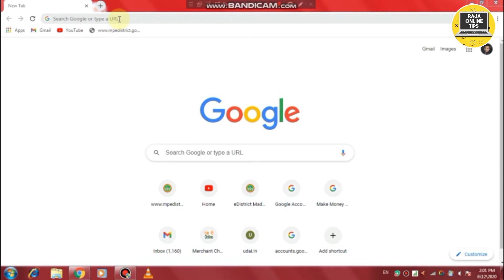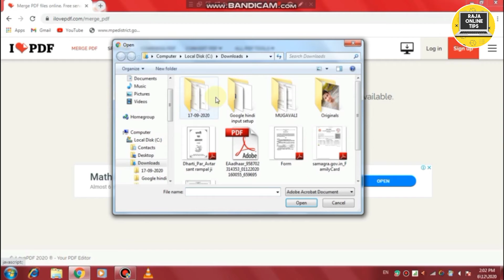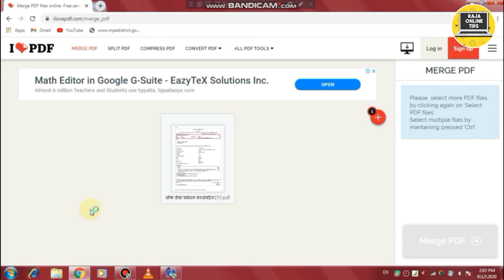How To Convert Pdf To JPG Without Using Any Software,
How To Convert Pdf To JPG Without Using Any Software | PDF TO JPG |

➤ In This Video :-  Is Video Me Maine Aapko Bataya Hai Ki app pdf se jpg file kese bna sakte hai.

PDF TO JPG | HOW TO CONVERT PDF FILE TO JPG, IMAGE | AADHAR PDF

➤ Covered Topics :-
How to Convert PDF file to JPEG, पीडीऍफ़ फाइल को JPEG फाइल में कैसे बदलते हैं , PDF file ko jpg file me convert kaise karte hain, pdf to jpg, i love pdf me pdf marge kese kre, How To Convert Pdf To JPG Without Using Any Software, how to using computer, computer me pdf kese bnaya, aadhar pdf,

▬▬▬▬ ABOUT RAJA ONLINE TIPS ▬▬▬▬▬▬▬
➤ This is a YouTube Channel based on Technology, Online Tips . Here one can find videos on new Tricks & Tips.